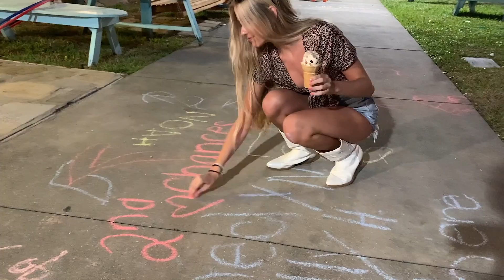Jeff Coffey - "This Time Around"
This is the official music video of the title track and 2nd release from artist Jeff Coffey's newest album "This Time Around".

Listen on iTunes & Spotify